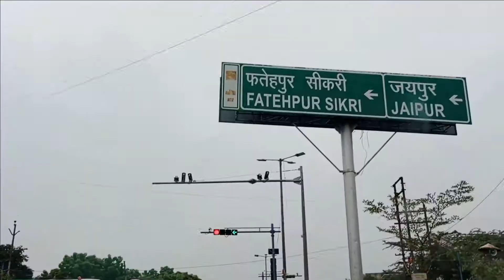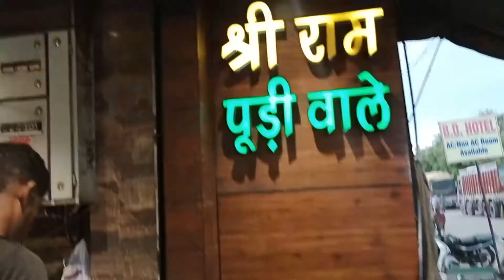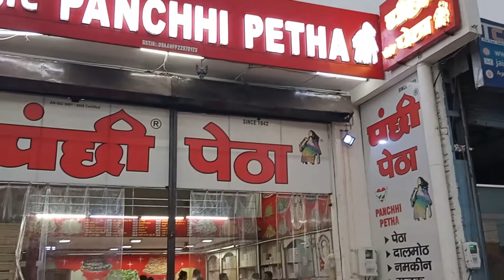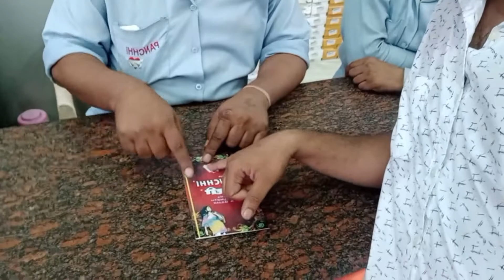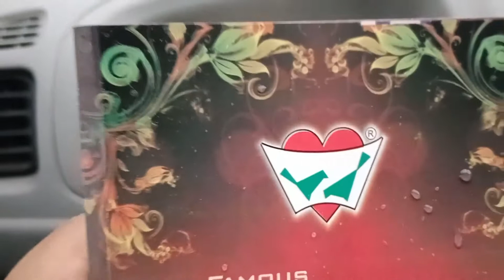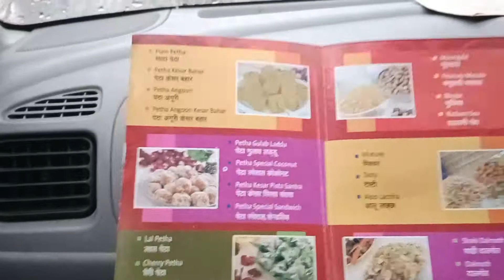Agra ka famous Panchhi petha || Highway par fas gye😑 || baarish mai Poora Agra PAANI PAANI HO GYA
In this video i showed you the most famous panchhi petha shop in agra.